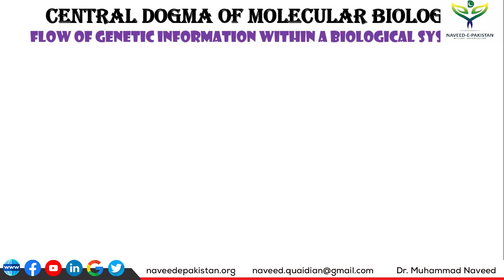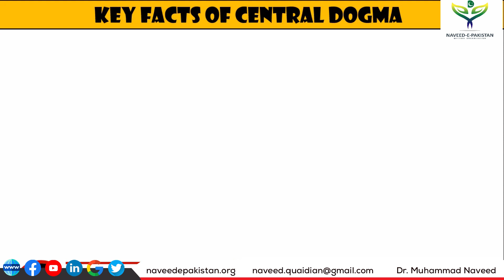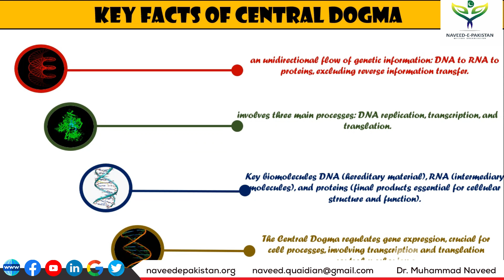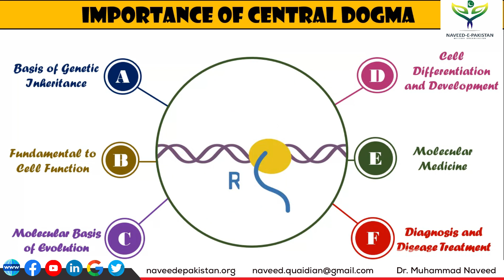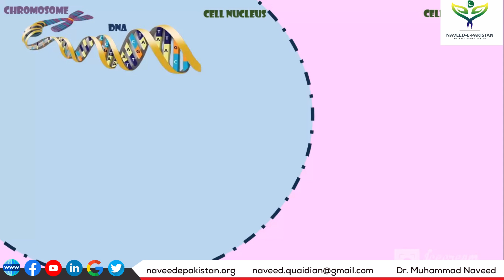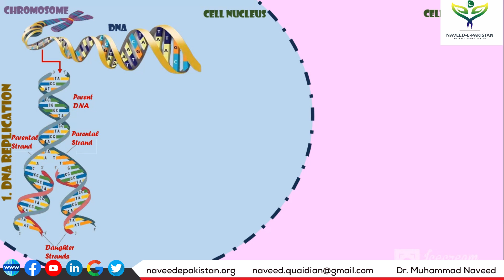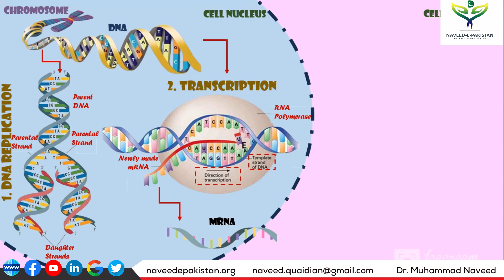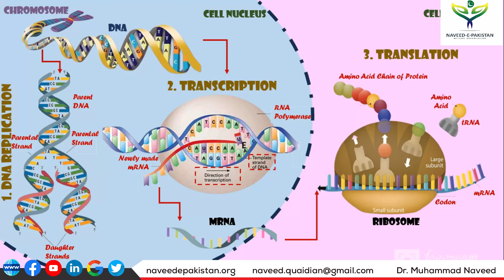Central Dogma of Molecular Biology | Transcription | Translation | Lecture 6 | Dr. Muhammad Naveed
Central Dogma of Molecular Biology:
The Central Dogma of Molecular Biology describes the flow of genetic information within a biological system, typically from DNA to RNA to protein. It was proposed by Francis Crick in 1958 and has been a foundational concept in understanding how genetic information is stored, transferred, and expressed in living organisms.

The Central Dogma has three main processes:

1. Replication: The process by which DNA makes an identical copy of itself. During cell division, DNA is replicated to ensure that each daughter cell receives an exact copy of the genetic material.

2. Transcription: The process where a segment of DNA is used as a template to create an RNA molecule. This RNA molecule, known as messenger RNA (mRNA), carries the genetic information from the DNA in the cell nucleus to the ribosomes in the cytoplasm.

3. Translation: The process where the information carried by mRNA is decoded to synthesize a specific protein. Ribosomes, the cellular machinery, read the sequence of nucleotides in mRNA and assemble the corresponding amino acids into a protein according to the genetic code.

The Central Dogma is considered central because, for a long time, it was believed that information flows unidirectionally, from DNA to RNA to protein, and that this flow is mostly irreversible. However, recent discoveries have shown exceptions to this dogma, such as the reverse transcription process observed in retroviruses where RNA is used to synthesize DNA.

Nonetheless, the Central Dogma remains a fundamental framework for understanding the transfer of genetic information in living organisms.